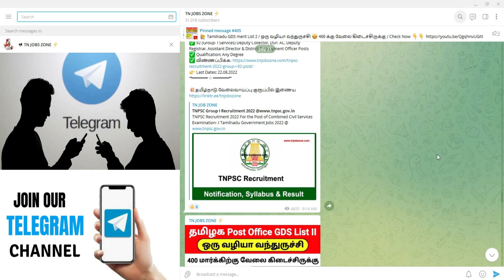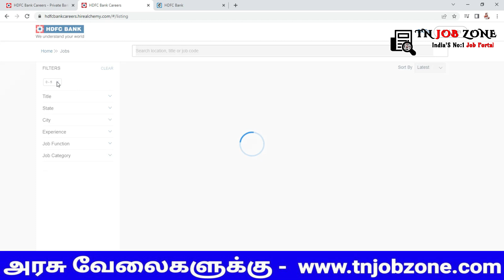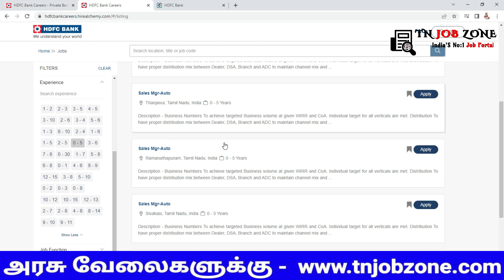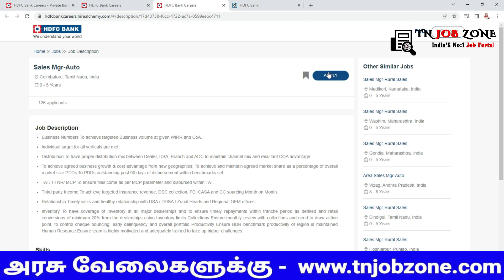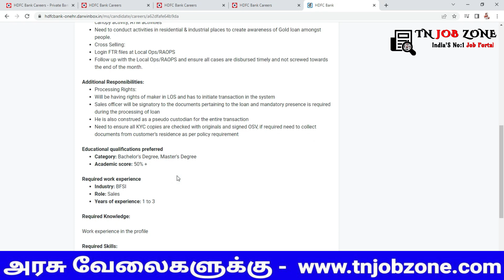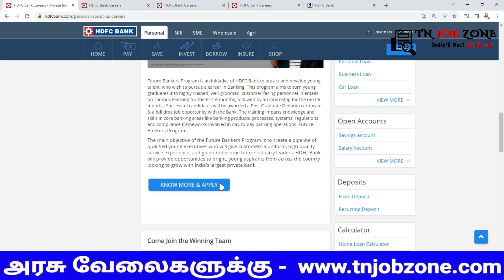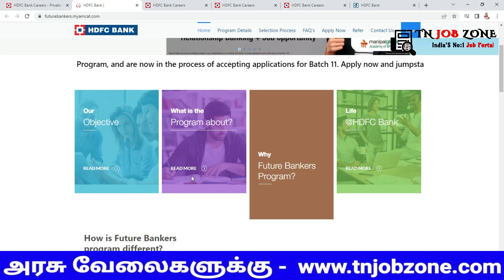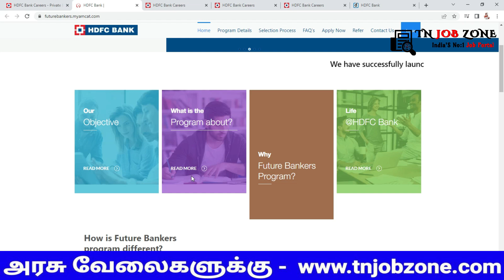HDFC Bank Recruitment 2022 Tamil Nadu 👉 No Exam Bank Jobs 2022 Tamil 👉 TN Government Bank Jobs 2022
HDFC Bank Recruitment 2022 : HDFC Bank has announces job vacancy for Entry level Sales/ Sales Officer and Other Roles Post | Last Date – ASAP | The detailed eligibility and application process are given